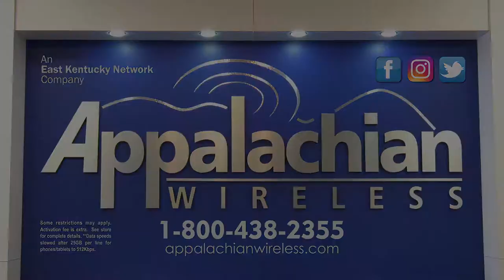Appalachian Seed Swap